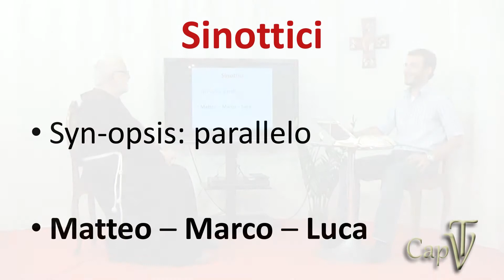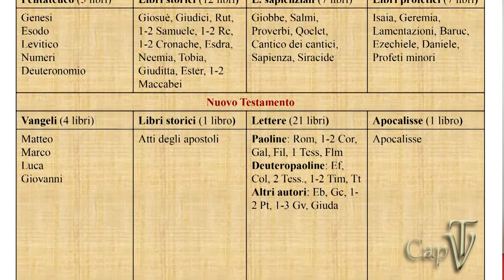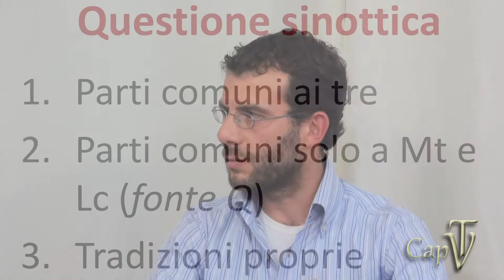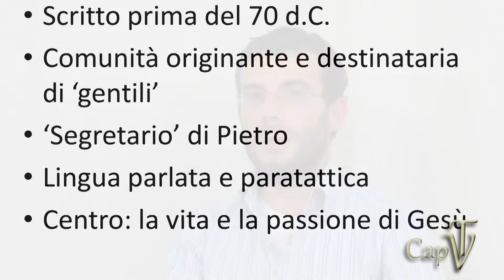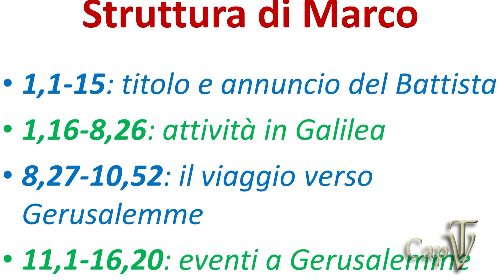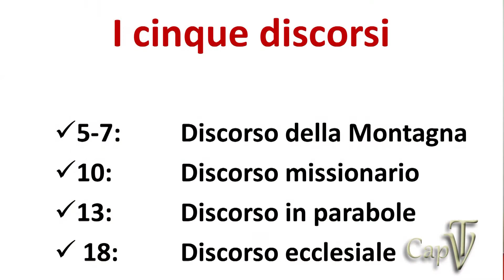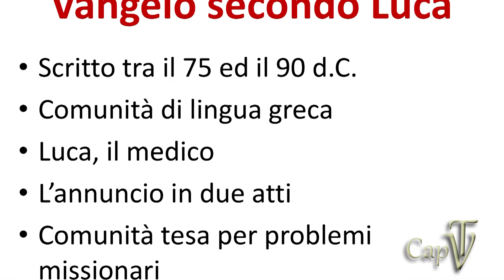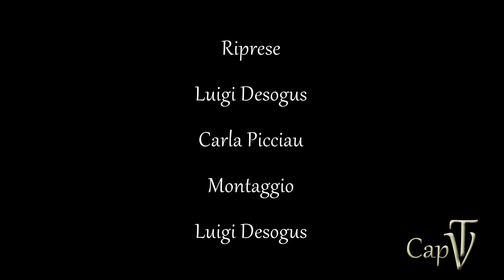14° Puntata Michele Corona